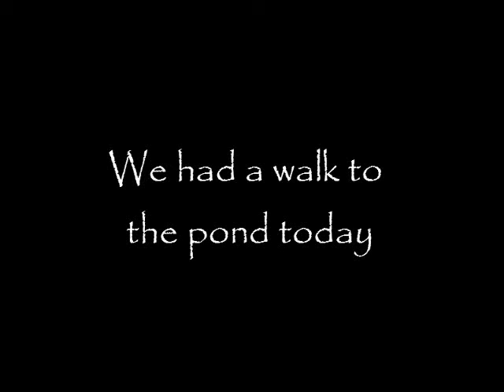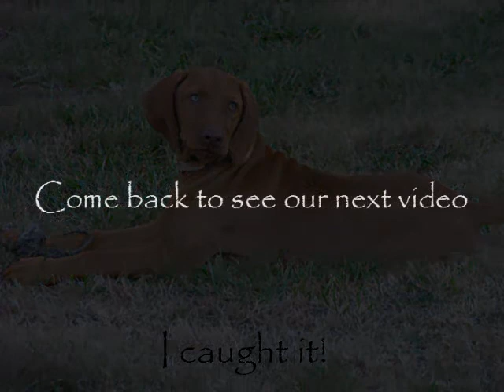Vizsla's in the Grass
On our walk today we went to the dry pond by the hayfield. We got quite muddy and caught several field mice.